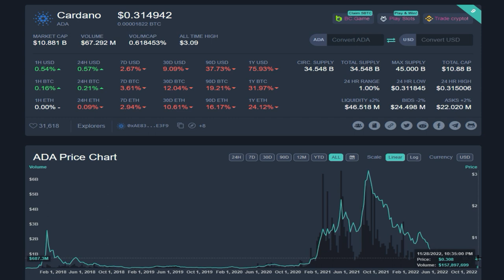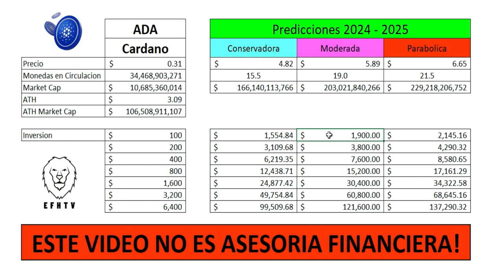Mi Prediccion del Precio de Cardano 2024 - 2025!